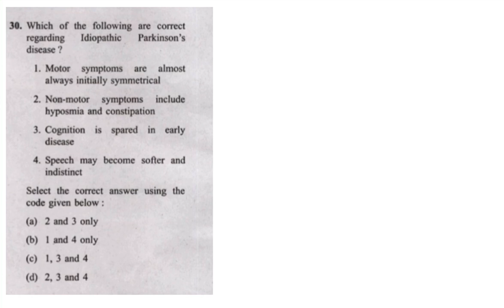Question No.(30) UPSC CMS 2022 PAPER 1 Discussion